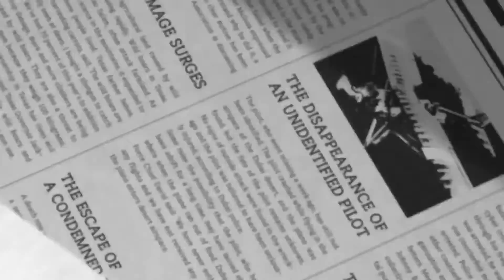Define Lotto System,Review Australian Lotto W4195 Wed 29.6.22 .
See video...

Define Lotto System
# lotto adviser

F.P.
067RT = 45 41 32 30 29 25.
S.P.
881RT = 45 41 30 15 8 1.
C.W.N. = 45,41,30.
SN = 17.
1 is due.

SG3,SG8,SG4 are Significant SG all havs SN17.
67RT + 881RT = Div 3.
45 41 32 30 & 1 8 = Div 3.

67RT + 881RT + SN17 = Div 1.
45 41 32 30 & 1 + SN17 = Div 1.

If you like my content and would like to support me further ,so I can continue making useful videos,please visit my link below thank.

When searching for SN :
Search ;
Upper target Combination.
Target Combination.

ecarusnock.